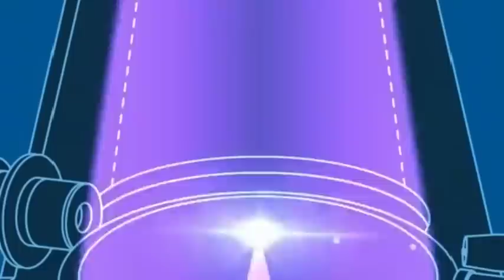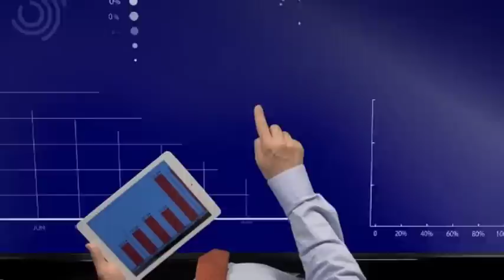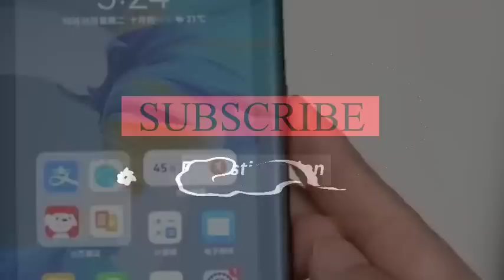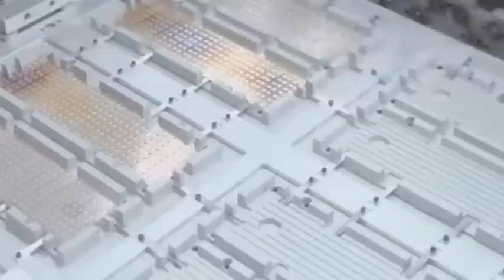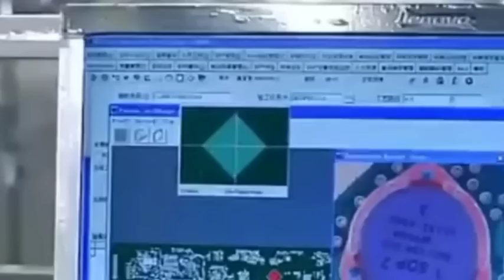China's college released major lithography machine tech, Chinese chips will achieve 7nm process.